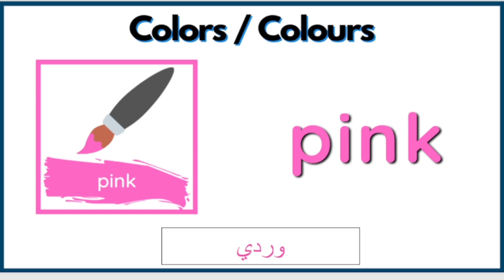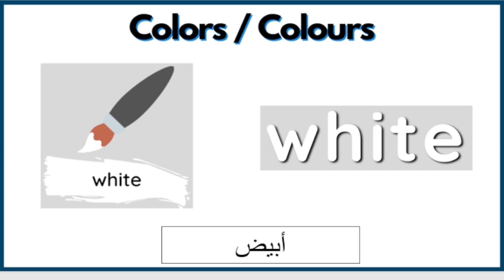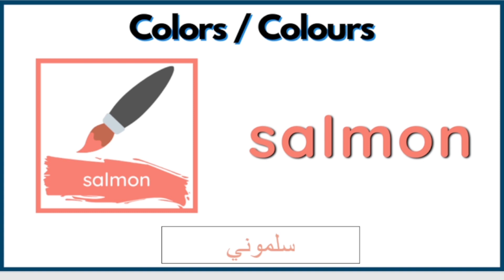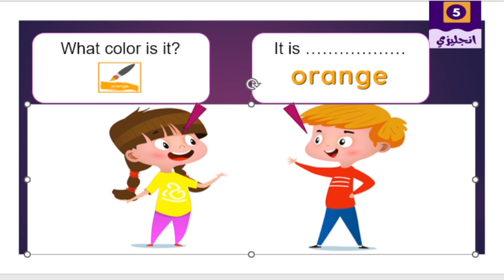Colours - Colors - الألوان - الوان اللغة الانجليزية - خمسة انجليزي _ فركش - Ferkish